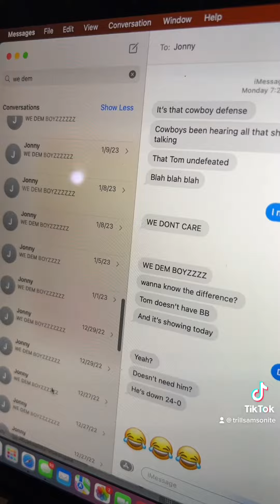San Francisco 49ers Vs Dallas Cowboys Reaction